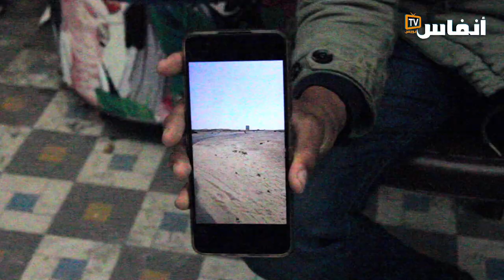حرّاݣ فلسطيني هاجر من غزة إلى المغرب يحكي عن مغامراته وحلمه بالعبور إلى أوروبا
شاب فلسطيني هاجر من غزة إلى المغرب يحكي عن مغامرة رحلته وحلمه بالعبور إلى أوروبا

# أخبار_عاجلة